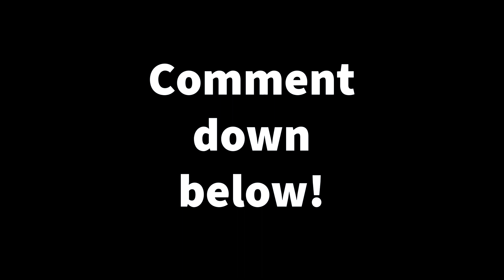Healthy Mango Orange Smoothie | Simple, quick and easy!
Vlog 008

Here's a healthy way to create simple, quick and easy smoothie that you can make at home. I always freeze my fruits overnight instead of using ice. This way, it makes the smoothie rich in flavor. You can also mix different varieties of fruit and add other ingredients that you like for your smoothie. Like adding nuts, oatmeal, other types of milk and many others! (Depends on your preference) 😊

Let's stay healthy and strong especially in the midst of this pandemic. 👊😎